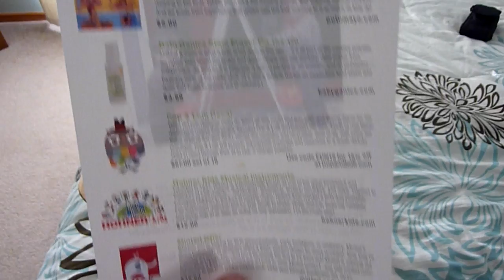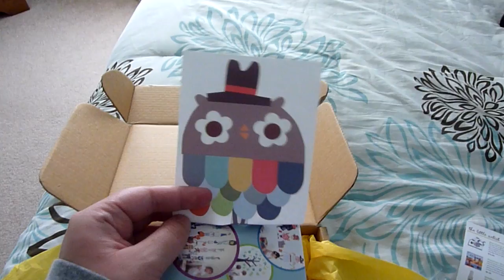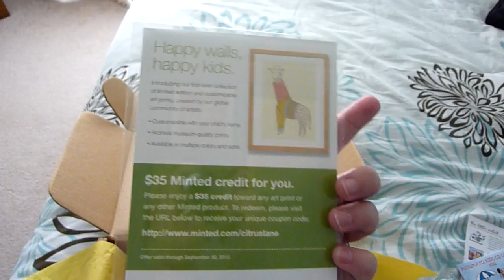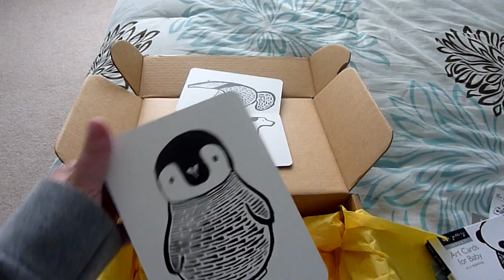Citrus Lane Box Opening: June 2012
This months theme is "Little Artists"

With Citrus Lane, you get a box every month filled with cute and practical products recommended by real parents. It's like having your own team of personal shoppers dedicated to finding the best products for your child. Here's how we do it!

We choose only products that work great and fulfill a real need. We never let companies pay for placement in our boxes, so every product is truly a parent pick. And every month we include a special treat from a brand you'll love.

Each month we send you a box organized around a theme you and your child can enjoy. The box changes each month based on the season and customer feedback. But it will always be full of surprises! And it will always be right for your child's age and stage.

A subscription is just $25 per month, and shipping is always free. Every month you'll receive products worth $30 to $45 plus our featured treat, so it's a great value!